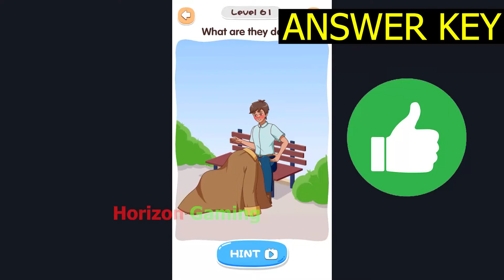Brain Test Nurse Puzzle LEVEL 61 - Gameplay Walkthrough Android IOS